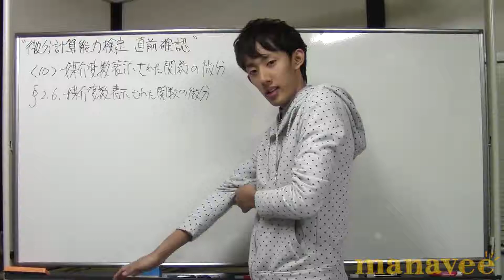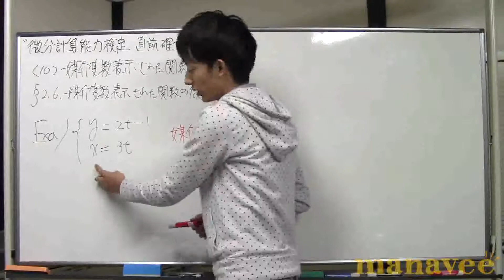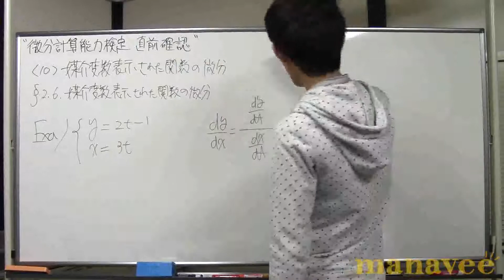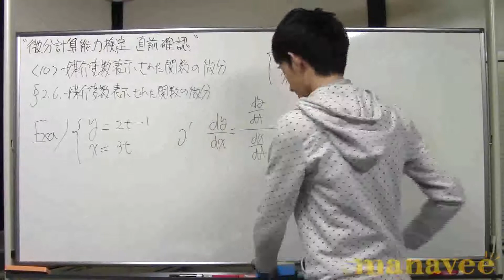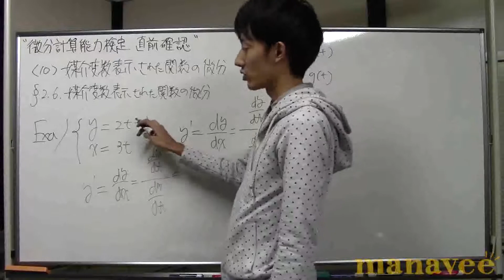&lt;10&gt; 媒介変数表示-16